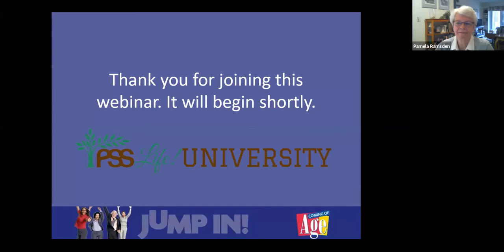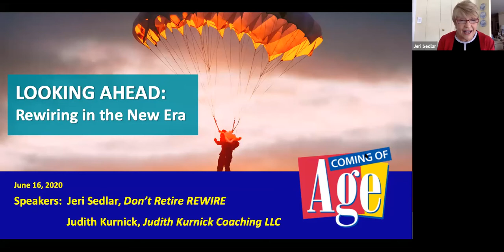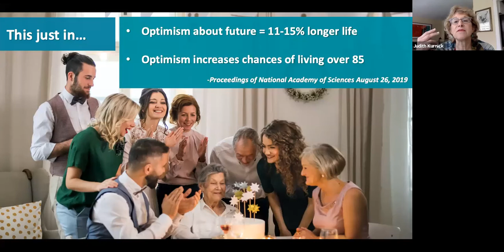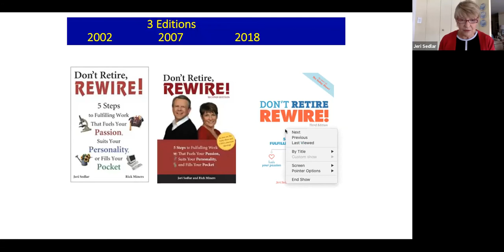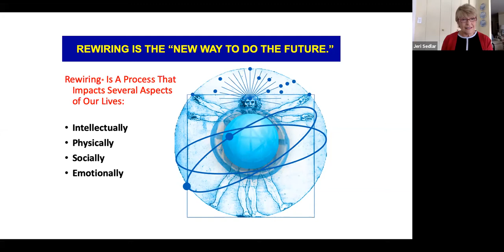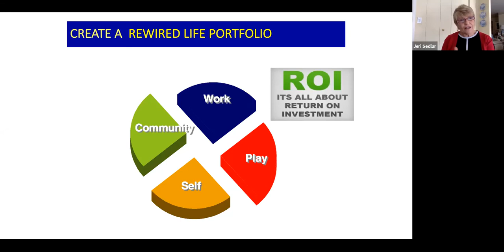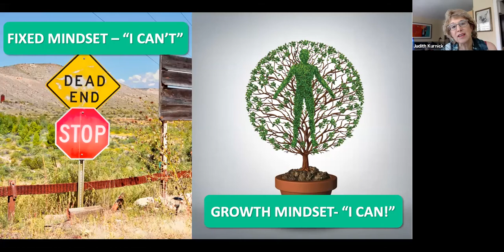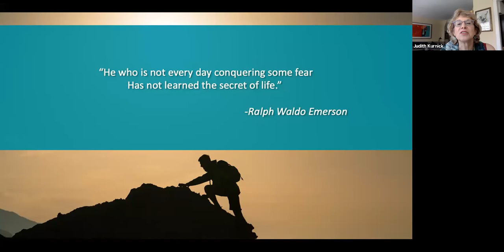Looking Ahead: Rewiring in the New Era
During these times, have you been thinking about things you want to explore or investigate? Are you feeling the need to re-balance or adjust your priorities?

Regardless of our age or stage of life, we all have hopes, dreams, and questions about the future. Join national “rewiring” expert Jeri Sedlar (co-author of best-selling book Don’t Retire REWIRE) and work/life strategy coach Judith Kurnick (principal of Judith Kurnick Coaching LLC) for an engaging and interactive presentation. You’ll take home tips, tools, and a new perspective on how to move forward.